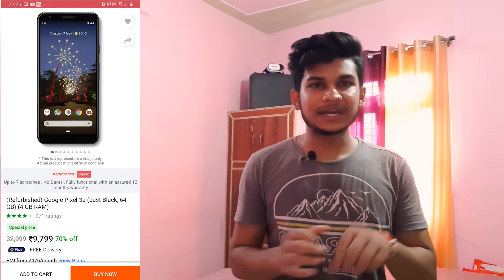Most Underrated Smartphone | Most Underrated Smartphone Brand | Google Pixel 3, Pixel 3A, Pixel 4A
Doston is Most Underrated Smartphone | Most Underrated Smartphone Brand | Google Pixel 3, Pixel 3A, Pixel 4A video me maine baat ki hai Most Underrated Smartphone Brand Google ke baare jahan pe Google ke Most Underrated Smartphone ke baare me btaayaa hai jo ki hai Google Pixel 3, Google Pixel 3A, Google Pixel 3XL, Google Pixel 4, Google Pixel 4A, Google Pixel 6, Google Pixel 6A. Google ke smartphones ko underrated maanna mera khud ka opinion hai ho saktaa hai kuch log ise na maane. Ummed hai aapko yhi Most Underrated Smartphone Brand Google waali video pasand aayegi :)
Love Technology & Quick Updates ?, So Do We. Here at Proactive Technical We Have a Passion For Creating The Most interesting Technology Related Videos. So What are You Waiting For ?
Support !!!
Best Selling Products in Each Category:
🌟Power Bank
🌟Smart Watches
🌟Smart Bands
🌟External Hard Disks
🌟External SSD